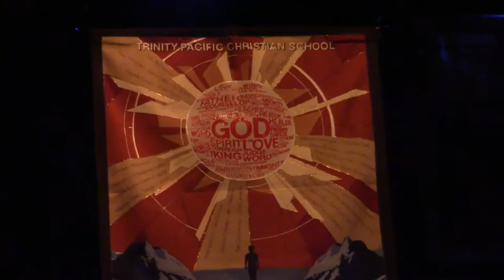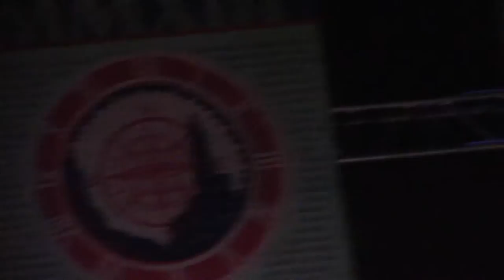Trinity Christian school High School Grad 060915